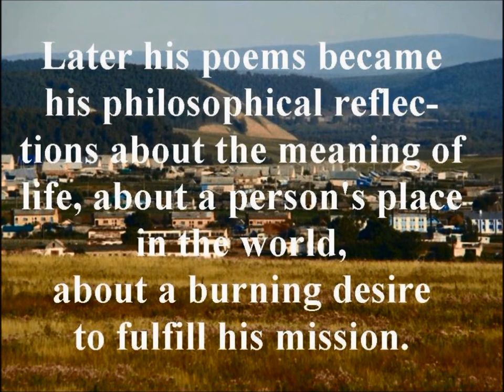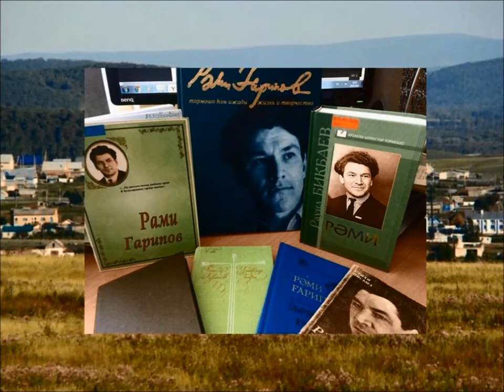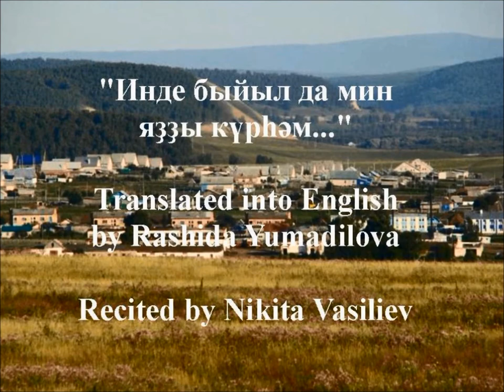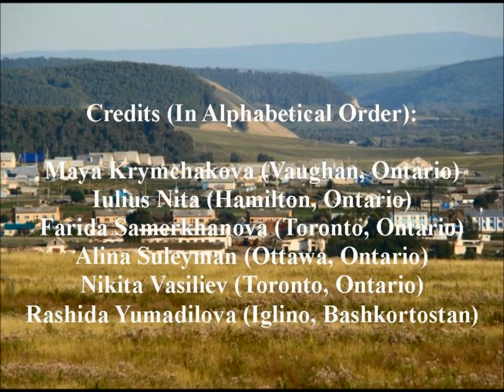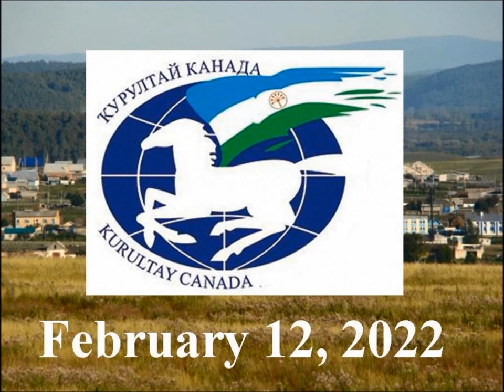Rami Garipov. February 12 2022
К 90-летию со дня рождения башкирского поэта Рами Гарипова.
Music, photos and posters used in this video are taken from the Internet free access. It is the property of the owners/authors.